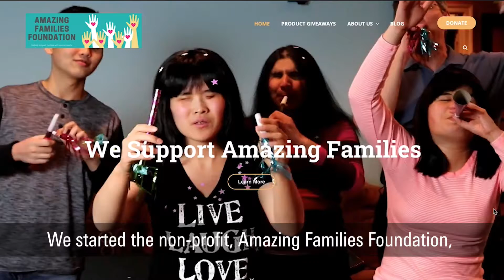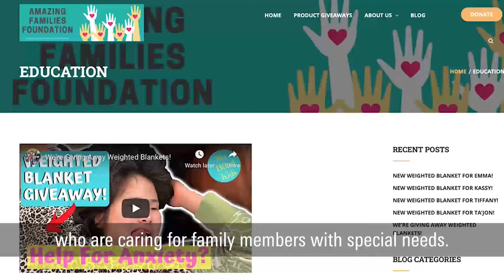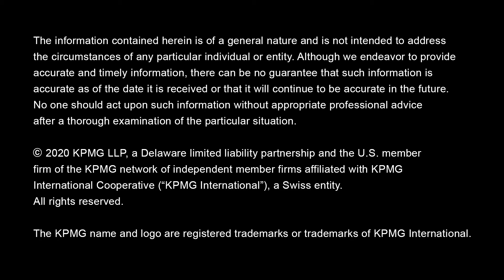KPMG Voices: Joe Bartling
As a father to six adopted and blind children, that have additional disabilities, Joe Bartling and his wife Karen were inspired to give back to their community. They launched the Amazing Families Foundation to support special needs families. The Bartlings were thrilled to receive a community impact grant from the KPMG U.S. Foundation for their personal and worthy cause.